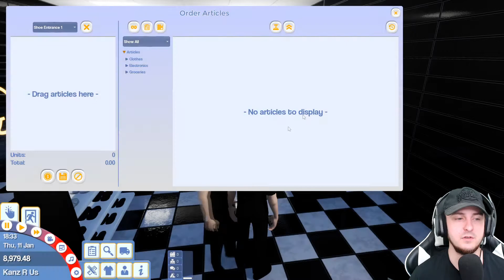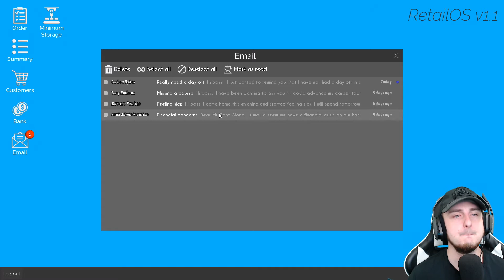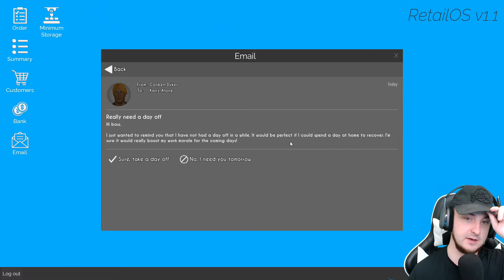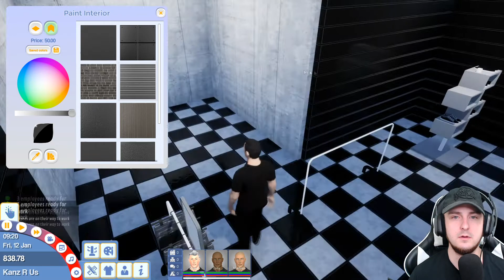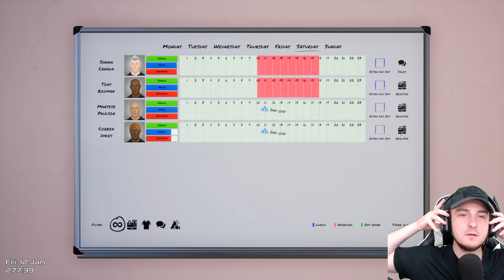Let's Play: King Of Retail - S1 Ep. 6 - Gameplay/Commentary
King of Retail is a store management simulation game, where you as the owner of a new store must make the right decisions to make your store thrive and bring you the big bucks.